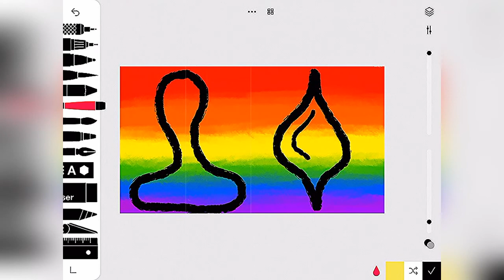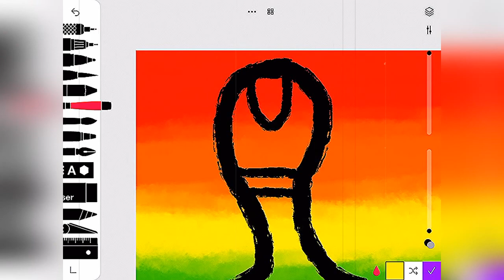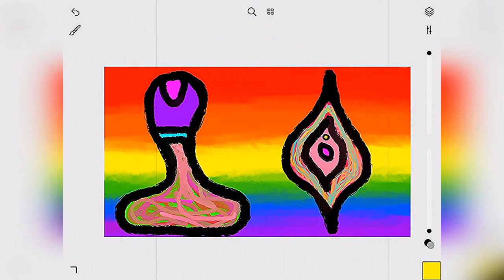Together - Digital Art - Instrumental Music - Leipzig - Musik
Together

Love don`t hate. Man loves Women. Women loves Man. Women loves Women. Man loves Man.

Have peaceful day, love each other at the Christopher Street Day.

So my lovely humans, watch my new digital art music video. Strange alternative Instrumental music combined with strange digital art.

Music is composed by me, art is painted also by myself. Everything you hear and see is produced all by myself

Cheers